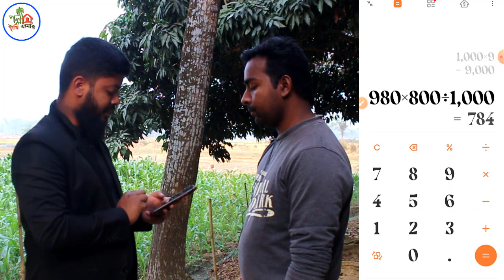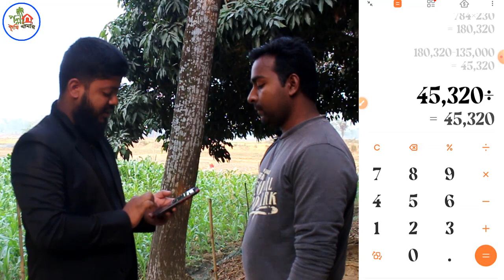১০০০ সোনালী মুরগী পালনে লাভ ও খরচের হিসাব | 1000 Sonali Murgi Palon | Profit 1000 sonali chickens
১০০০ সোনালী মুরগী পালনে লাভ ও খরচের হিসাব | 1000 Sonali Murgi Palon | Profit 1000 sonali chickens | sonali murgi palon 2023

আসসালামু_আলাইকুম_ওয়া_রহমাতুল্লাহি_ওয়া_বারাকাতুহু!
এই ভিডিওটিতে আপনারা জানতে পারবেন কিভাবে ১০০০  সোনালি মুরগি পালনে লাভ লস ও খরচের হিসাব বাংলাদেশ সোনালি মুরগি পালন একটি লাভজনক ব্যবসা, এই ব্যবসার সাথে জড়িত আছে হাজারো পরিবার। সঠিক ব্যবস্থাপনা এবং সঠিক পরিকল্পনা নিয়ে যারা এই ব্যবসাটি করছেন তারা অবশ্যই সফল হচ্ছেন। সোনালি মুরগির খামার করে লাভবান হতে হলে সঠিক ব্যবস্থাপনা ও সঠিক পরিকল্পনা জানা খুবই জরুরী।

উদ্যোক্তাঃ
মোঃ মোর্শেদ আলী
মোবাইল-ঃ ০১৭৫৭-৭৫৯৬৭৭

বন্ধুরা "পল্লী কৃষি খামার" চ্যানেলে সবাইকে স্বাগতম! আমার বাড়ি, আমার খামার! কাজ করি, দেশ গড়ি! এই স্লোগান নিয়ে কাজ করে যাচ্ছি  একজন উদ্যোক্তা হিসেবে। "Palli Krishi Khamar" চ্যানেলে পাবেন কৃষি ও খামার নিয়ে নানা ধরনের জানা অজানা প্রয়োজনীয় তথ্য।

ভিডিও প্রোগ্রাম করাতে -
পল্লী কৃষি খামার চ্যানেলে ভিডিও প্রোগ্রাম করাতে ফোন করুন - মোঃ এস এম আব্দুল্লাহ আল-মামুন -
[ ০১৭৭৩৩০৬৫৬৯ ] (উপস্থাপক, পল্লী কৃষি খামার) চিরিরবন্দর, দিনাজপুর।

উদ্যোক্তার নাম ও কি বিষয়ের উপর ভিডিও তা জানিয়ে আমাদের পল্লী কৃষি টিভি ফেসবুক পেইজে
ইনবক্স করুন।

Searchable TAGs:

মুরগি পালন পদ্ধতি,desi murgi palan,তরুণ উদ্যোক্তার মাচার উপর মুরগি পালন

 মুরগি পালন পদ্ধতি,বয়লার মুরগি চাষ,মুরগি পালন পদ্ধতি,ব্রয়লার মুরগি পালনে লাভ, খরচ এবং লাভ সোনালি মুরগি পালার নিয়ম সোনালি মুরগি এক মাসে কত খাবার খায় লেয়ার মুরগির ভ্যাকসিন কোন সময় কোন ভ্যাকসিন দিতে হয় ছাগল পালন পদ্ধতি গরুর ফার্ম দেশি মুরগি পালন পদ্ধতি দেশি মুরগি দিয়ে লাভবান আফ্রিকান মুরগি আমেরিকান মুরগি বাংলাদেশি মুরগি আফতাব কোম্পানির মুরগির কাজী কোম্পানির ব্রয়লার বাচ্চা বর্তমানে ব্রয়লার মুরগির দর বর্তমানে ব্রয়লার বাচ্চার দাম সোনালি মুরগির বাচ্চার দাম টাইগার মুরগির বাচ্চার দাম লেয়ার মুরগির বাচ্চার দাম টার্কি মুরগির দাম রাম ছাগল দেশী ছাগল ব্ল্যাক বেঙ্গল ছাগল বর্তমানে খামারিদের লস খাদ্যের দাম বেশি বাচ্চার দাম বেশি মুরগির দাম কম কিভাবে খামারে লাভবান হবে তরুণ উদ্যোক্তারা এখন মুরগির ব্যবসা ছেড়ে দিয়েছে

how to start poultry farm,how to start poultry farming in india,how to start poultry farming in west bengal,poultry farming in india,poultry farming income,broiler chicken for sale,how much does it cost to start a poultry farm,chicken farming profit,poultry farm design,broiler chicken farming business plan,how to open a poultry farm in india,poultry farming methods,where can i sell my broiler chickens,small business ideas,